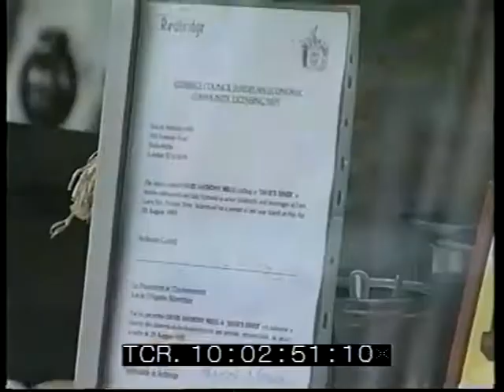Beadles About Euro Lorry Park Vincent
beadles about one of beadles best shows when a ice cream/burger van is blocking the drive way of  house to feed euro lorry drivers, he goes crazy and finds a kebab knife in van.